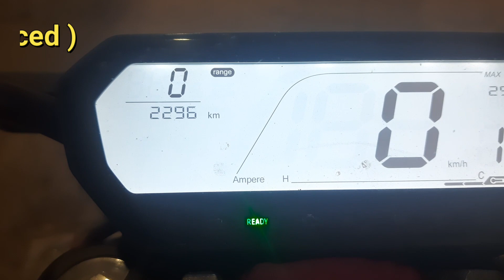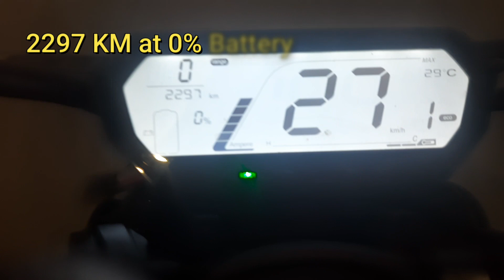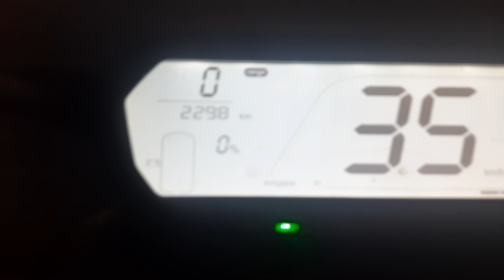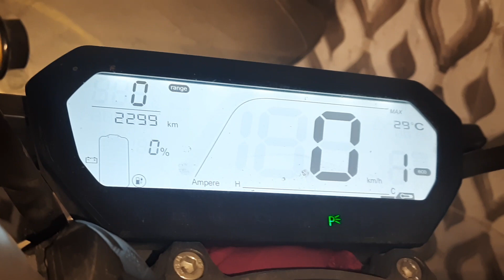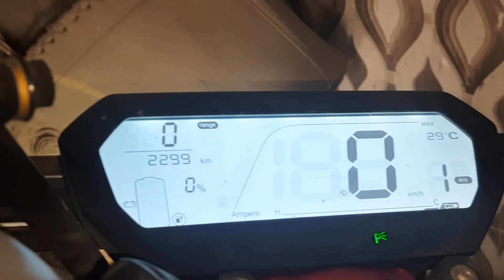Revolt 0% Battery ? Don't worry ! क्या होता है जब बैटरी होती है 0% पर? | Testing Range? Speed? ?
*We Tested and found an amazing Range
* Test Bike Revolt RV 400
*for more Videos see the Playlist of Channel
*if have any questions feel free to do comment